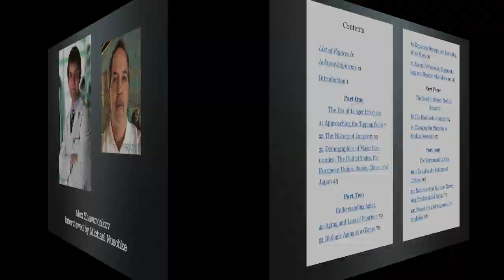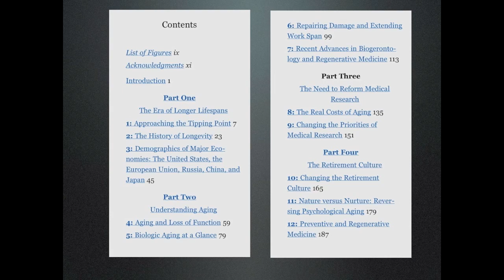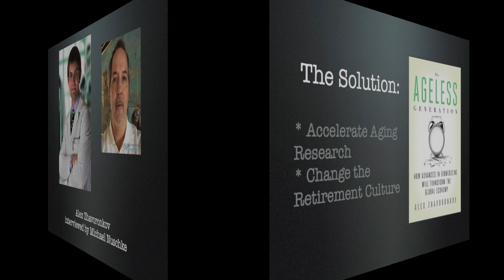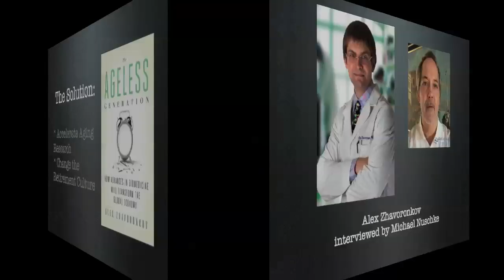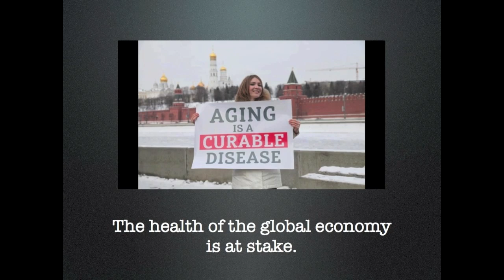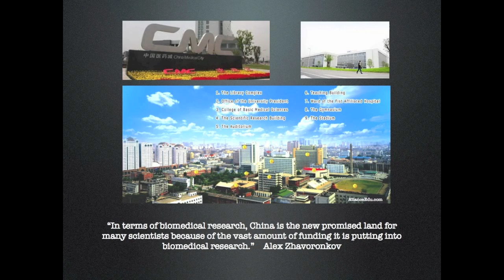Alex Zhavoronkov Interview Part 1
Michael Nuschke of RetirementSingularity.com interviews Alex Zhavoronkov, leading longevity researcher and author of "The Ageless Generation: How Advances In Biomedicine Will Transform The Global Economy". [Amazon link;

Part 1 of 3 discusses the state of regenerative medicine, economic impacts of healthy life extension, roadblocks and promises, as well as China's emerging strength in biomedical research.